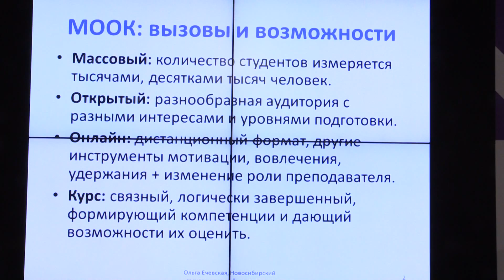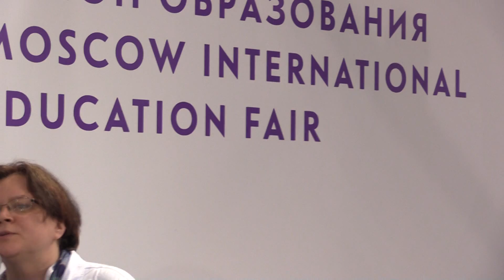"Гибридные профессии" преподавателей и создателей МООК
Ольга Геннадьевна Ечевская, доцент кафедры общей социологии, руководитель отдела дистанционного образования, Новосибирский государственный университет